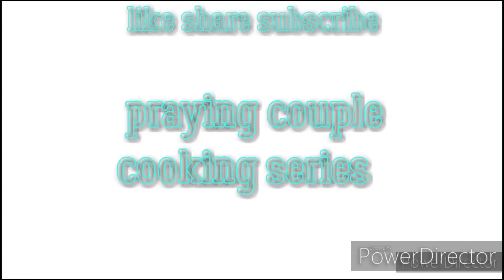Steak Quesadillas!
@PrayingCoupleCookingSeries Welcomes All OurFamBamAngels!

P.O.Box #1721
      255 N.Main Street